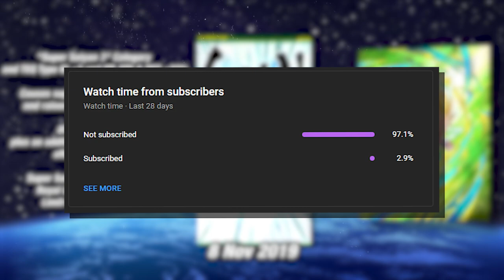DBZ Dokkan Battle : The History Of Vegeta (GT)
How GOOD was Vegeta (GT) through the years of dokkan? This is what we're going to find out in this video going over the full history of GT Vegeta in the hit mobile game Dragon Ball Z: Dokkan Battle!

Timestamps ⏱️
00:00 Introduction
00:28 2015 [All types ATK% & Ki +2 Leaders Meta]
00:38 2016 [God & Demi Gods Meta]
01:21 2017 [Neo God & SBR Meta]
02:46 2019 [Legendary Goku Event Meta]
04:05 2020 [Extreme SBR Meta]
04:27 2021 [God Event, GTLGE & LGVE Meta]
05:37 2022 [200% Leaders & Redzone Meta]
06:31 2023 [Meta ???]
07:23 Outro